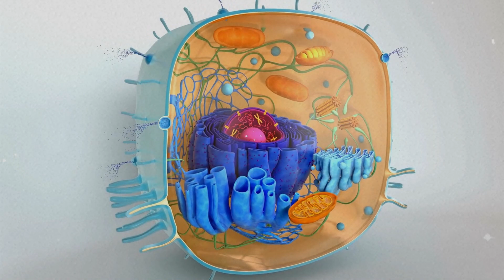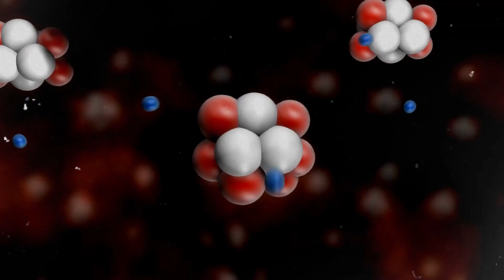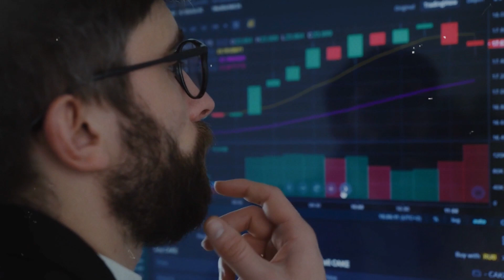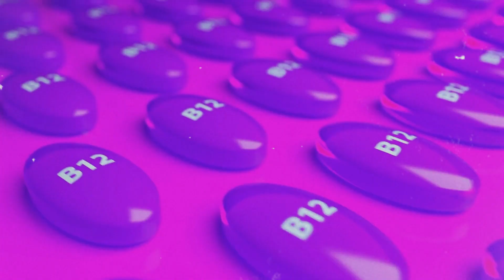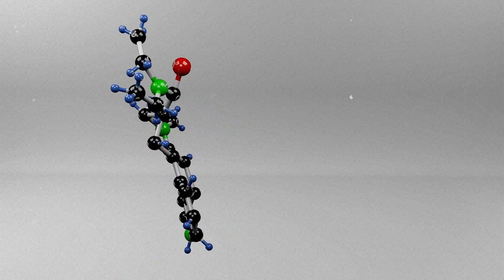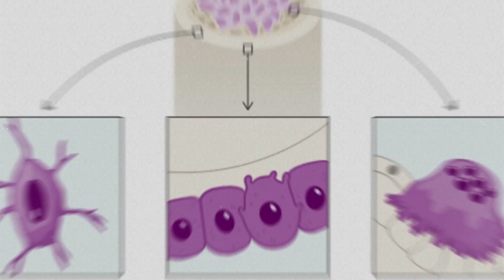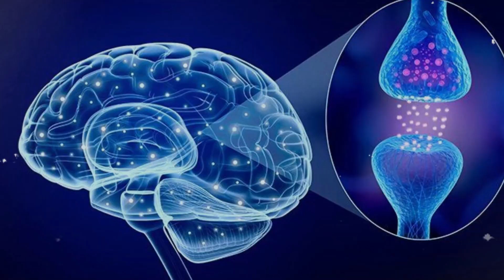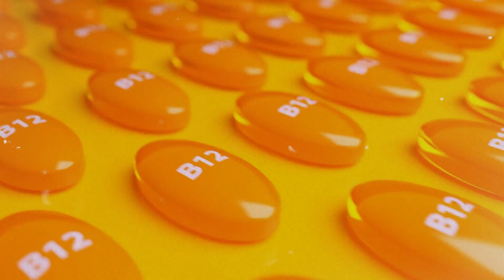Understand The Role Of Vitamin B12 and The Best Foods To Eat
Ever wondered about the incredible role Vitamin B12 plays in your overall well-being? Look no further! In this eye-opening video, we delve into the fascinating world of Vitamin B12 and its crucial importance for maintaining a healthy and vibrant life.

🔍 What's Inside:
🌈 Understanding the role of Vitamin B12 in your body.
🥦 Discovering the best foods rich in Vitamin B12.
💊 Exploring the benefits of maintaining optimal Vitamin B12 levels.
🚀 Tips for incorporating Vitamin B12 into your daily diet.
🤔 Answering common questions about Vitamin B12 deficiency.

Whether you're a health enthusiast, a vegan seeking plant-based sources, or just someone curious about enhancing their nutritional knowledge, this video is packed with valuable insights.

🍽️ Let's explore together the diverse range of foods that can boost your Vitamin B12 intake naturally. From animal products to fortified options for plant-based diets, we've got you covered!

00:00 Introduction
00:32 Energy Generation
02:08 Neurological Process
03:20 Forming Red Blood Cells
04:45 Heart Wellness
05:56 Osteoporosis Prevention
07:05 Mental Health